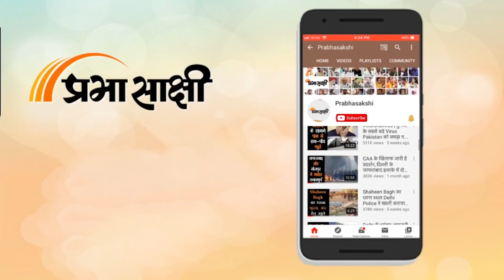Ram Setu, Hizab Row, Bulldozer Action, ED Director मुद्दे पर Supreme Court में अहम सुनवाई का ब्यौरा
Supreme Court में बुधवार का दिन अहम मामलों पर सुनवाई वाला रहा। इसमें Ramsetu, Hizab Controversy, UP Govt. Bulldozer Action और ED Director का कार्यकाल बढ़ाने को चुनौती जैसे मामले शामिल थे। हम आपको बता दें कि उच्चतम न्यायालय, ‘रामसेतु’ को राष्ट्रीय विरासत स्मारक घोषित करने के अनुरोध वाली याचिका को सुनवाई के वास्ते 26 जुलाई को सूचीबद्ध करने के लिए सहमत हो गया है। BJP Leader Subramanian Swamy की ओर से दायर याचिका में न्यायालय से केंद्र सरकार को ‘रामसेतु’ को राष्ट्रीय विरासत स्मारक घोषित करने का निर्देश देने का अनुरोध किया गया है। संबंधित अन्य विस्तृत समाचार पढ़ने के लिए क्लिक करें